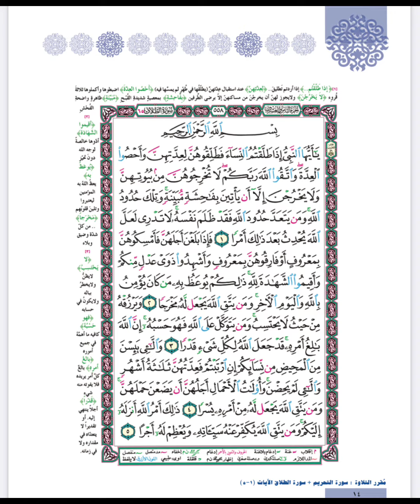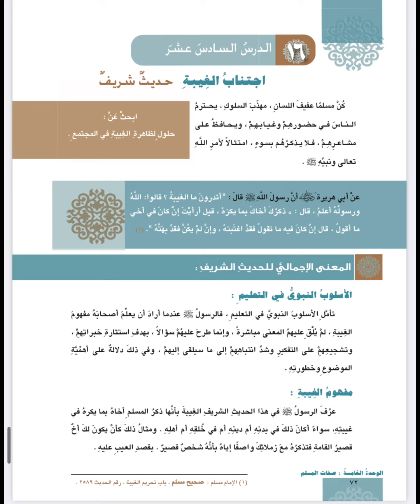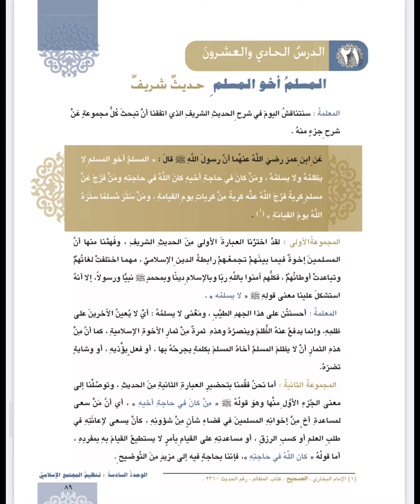مقرر الحفظ في التريبة الاسلامية الصف الثامن الفصل الأول ( الاحاديث و السور )